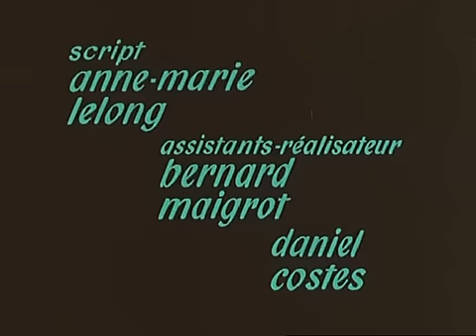Hors jeu (1970)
Réalisation : Fabrice Cazeneuve
Acteurs : Yves Rénier : Perdican
               Françoise Giret : La jeune fille